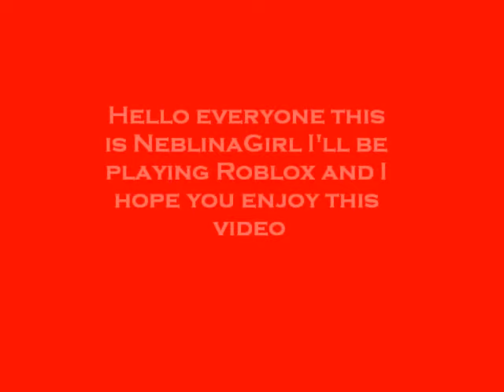roblox Disaster Master